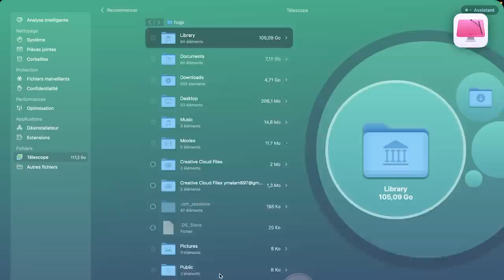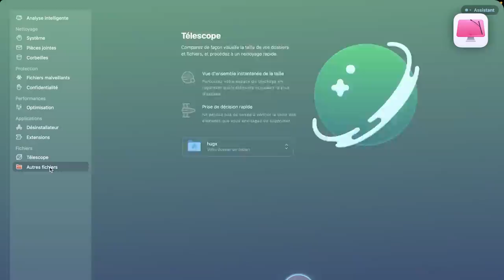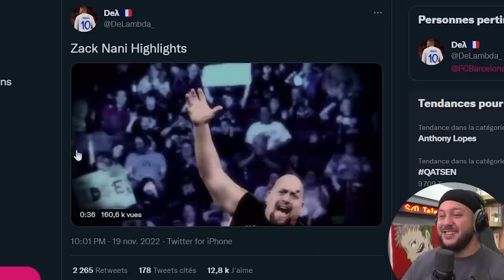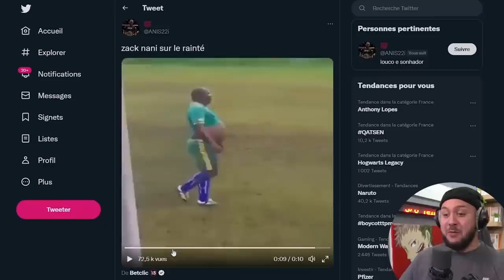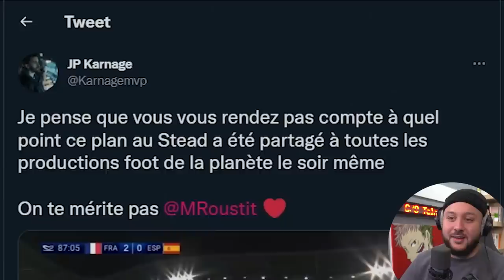Je React à vos TikToks et memes de France - Espagne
Petite vidéo pour clore ce joli chapitre France - Espagne

Timecodes :

00:00 - 01:27 : Introduction
01:27 - 04:20 : Zack l'accélération cartoon
04:20 - 05:16 : Zack X Ritchie
05:16 - 06:58 : Le tacle historique
06:58 - 07:47 : LRB react à Zack
07:47 - 09:00 : Zack le catcheur
09:00 - 09:51 : L'animal marin
09:51 - 10:06 : Le maillot crop-top
10:06 - 10:25 : La course snapchat
10:25 - 11:10 : Zack le centenaire
11:10 - 13:12 : Le meilleur plan de cam
13:12 - 16:04 : La tension du match
16:04 - 17:19 : SUUUUUU
17:19 - 19:18 : Inox le danseur
19:18 - 20:18 : Le discours d'Amine
20:18 - 21:03 : Le but de Bruce
21:03 - 22:33 : ESPAGNA, LA ROJA, INIESTA
22:33 - 25:06 : Un match retour ?
25:06 - 25:23 : Fin de vidéo